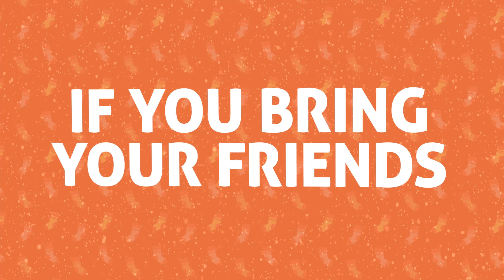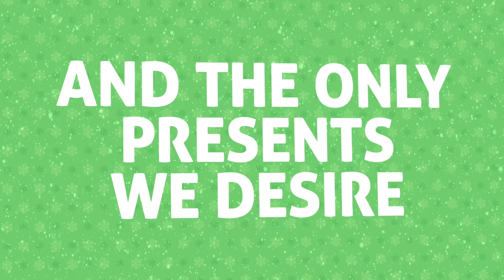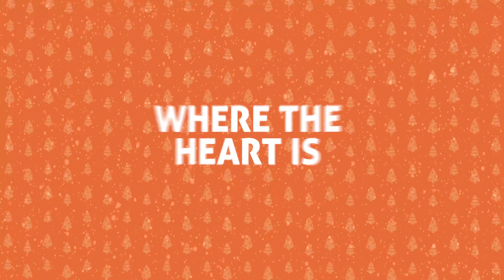MACKENZIE ZIEGLER 💗 PERFECT HOLIDAYS - LYRIC VIDEO OFFICIAL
We love Mackenzie Ziegler! Here's the lyric video for "Perfect Holidays." Watch the official music video coming out this Tuesday, November 7!

MACKENZIE ZIEGLER 💗 PERFECT HOLIDAYS (LYRICS):

We've been breaking out the tinsel,
We've been shinin' this place up,
We're coolin' off outside when it snows,
And when we're in,
We've been acting all in love,
On these perfect holidays,
Telling stories by the fire,
About how great next year will be,
And if you bring your friends,
We'd have a choir,
But we'd just laugh,
'Cause grandma's always out of key,
They say home's where the heart is,
Well, don't know where I would rather be,
And if home's where your heart is now,
Then welcome to the family,
We've been dancin' to Mariah,
Onesie parties with the team,
And the only presents we desire,
Are laughing here,
in a circle by the tree,

MackenzieZiegler
PerfectHolidaysSong
CREDITS:

Music Producers: Fancy Cars
Production Company: Elevate Pictures
Director: Jeremy Hughes
DP: Alexander Elkins
Producer: Barry Zeidman and Nathan Bielski
Hair & Makeup: Glen Nutley
Choreography: Rumer Noel
Production Design: Abi Algueseva
Art Director: Heather Glass-Oaks
Motion Graphics and Post Production: Patrick Danber
Production Coordinator: Gail Mezey
BTS Producer: Kyle Sheridan